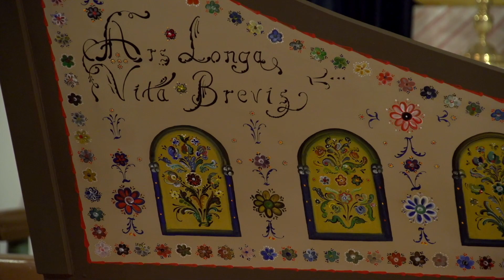Sverre Eftestøl; MUSIKKEN OG FOLKET 18.11.2018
Sverre Eftestøl sin avskjedskonsert og CD-release av MUSIKKEN OG FOLKET i Kvinesdal kyrkje 18.november 2018.
Martha Eftestøl-konferansier
Paal-Helge Haugen-forfattar
Oddbjørn Stakkeland-pianist og trompetist
Sverre Eftestøl-organist og komponist

PROGRAM
00:00:00 The Queen’s Jig
00:04:58 Velkomen!
00:11:40 Impromptu
00:12:50 Litle guten, Tore sonen
00:14:52 Musikk: av jord og stein og folk
00:17:30 Halling
00:21:48 Tico-Tico
00:24:10 Dei gamle salmene
00:27:50 Den gamle haugianaren
00:30:20 Menuett
00:32:10 Sarabande
00:36:40 Konferansier
00:38:00 Gudsbarnet og mor hans
00:50:10 Høgtidsam hending
00:54:00 Tre tekstar frå Missa Brevis
00:59:35 Elegie
01:04:43 Jeg vet en hvile så skjønn og lang
01:06:50 The Yarmouth Belle
01:10:30 Musikkens gjenkomst
01:15:45 Bruremarsj